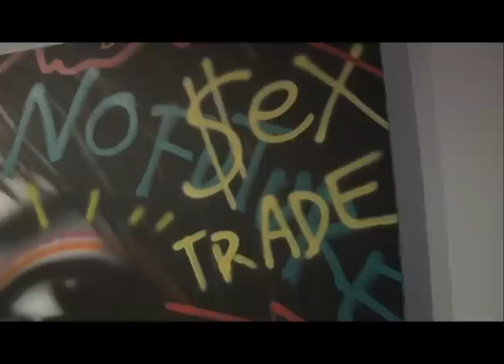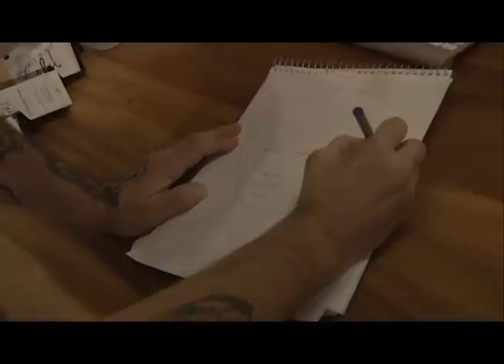Entrevue avec Zilon